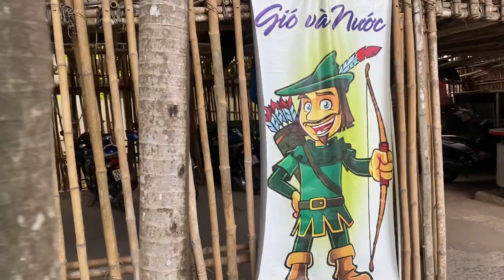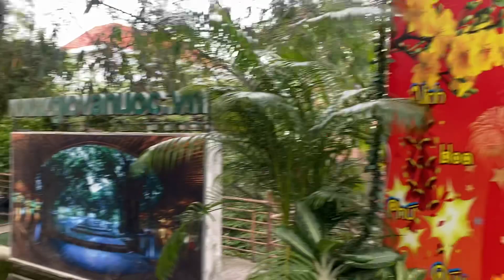Caffe Gió Và Nước- Bình Dương